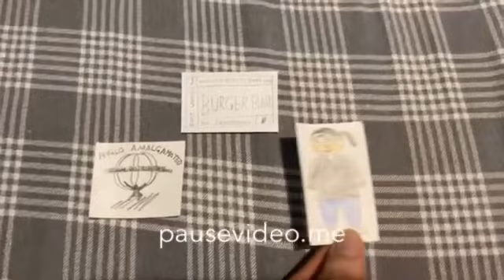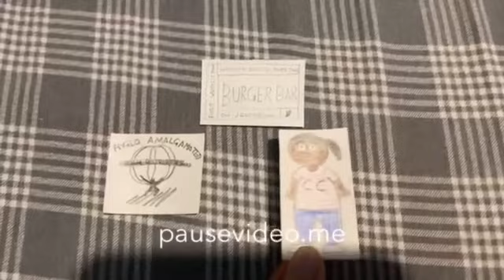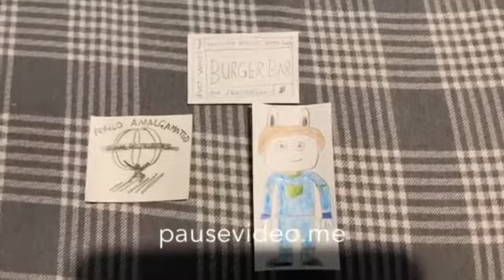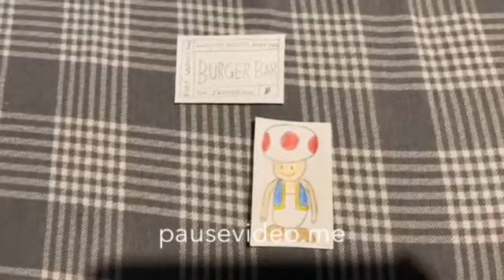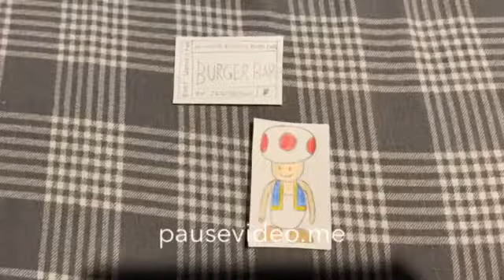Anglo-Amalgamated For Hire #1 Burger Bar (2700th Video)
And Guess what? I got 2700 videos on my Channel

This is the 1st video on Anglo-Amalgamated For Hire Series Just Like Weatherstar4000video

Any requests about Anglo-Amalgamated For Hire?

Note: I Will not adding any fictional characters, because fictional characters are getting old nowadays on Anglo-Amalgamated! Except for the loud house characters like the loud family, not too many characters from the loud house, and total drama contestants. but, i will draw on these characters on Happy Tree Friends coming Soon, also, i already draw to arle najda even as Puyo Puyo Characters, not the other puyo puyo characters,  and i already draw the looney tunes characters, but coming soon i will draw the rainbow buddies (Althought using other fictional characters on tv shows are getting old nowardays.)

PS: I Almost forgot, i will add 4 or 5 customers in each video on Anglo-Amalgamated for hire

Credit To All - No Nightbot Users Allowed, No The Gaminos Allowed, No Deleting Comments Allowed, No Disabling Comments Allowed, and listen carefuly... "No Wir Uns Kennenlernen Users Allowed!"